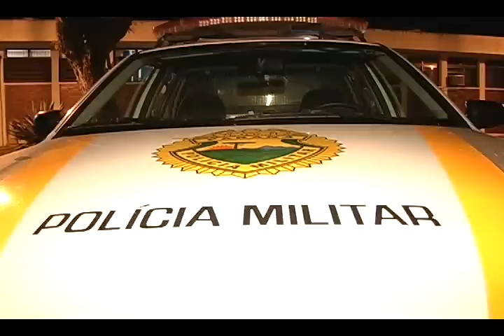VIDEOS MARINGA URGENTE ROTAM APREENDE 2 COM DROGAS EM MGA